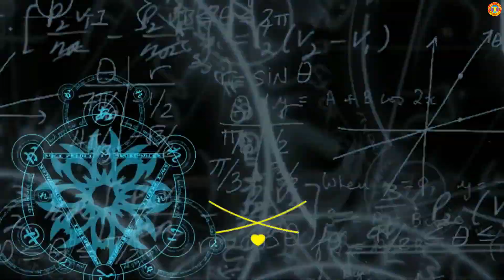Yummy# Fruits Coconut Fupa Spongy Sweet Bengali Amazing Fruits Narkel Fupa Tasty Food in BD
Village Yummy# Fruits Coconut Fupa, Spongy Sweet, Bengali Amazing Fruits Narkel Fupa, Tasty Food of Dhaka in BD. Popular street food in Bangladesh.